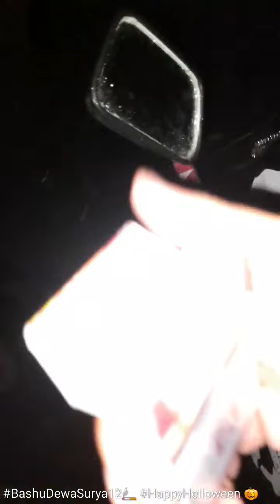WARKOP TUO VS POHON JATI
Pukul 23:43
Ada Vespa Ada Cerita
Ada Towak Ada Nyawa
Ada Rokok Ada Dupa
Ada Hujan Ada Durian